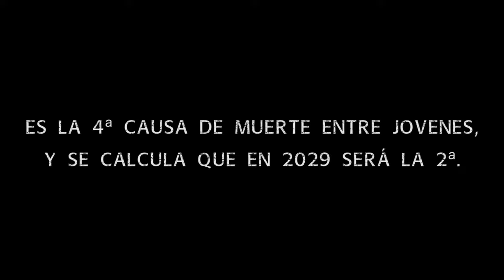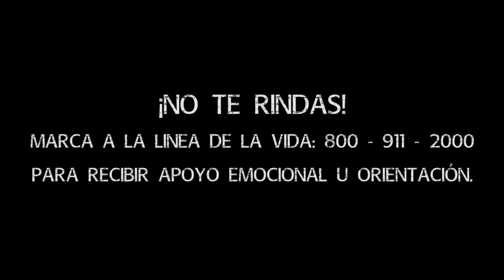Pedro Barreto - Jala el Gatillo (Video Oficial)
Grabación y producción musical en Remi Studios por Aldo Muñoz Arellano.
El Santo Records.©

Producción:
Fotografía y Edición: Josué Rodríguez
Idea original: Pedro Barreto
Maquillaje: Amir Padilla
Actores: Raúl Lopez Orozco, Joseph Cortez Mejía, Michel Vergara, Naomi Cisneros.

Músicos:
Bajo: Vaquero Robles
Bateria: Misael Santos